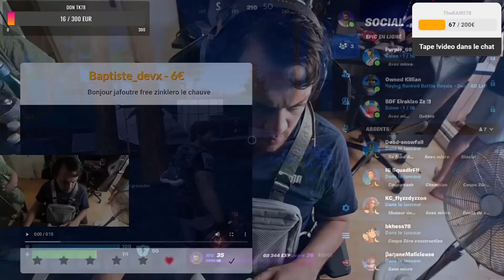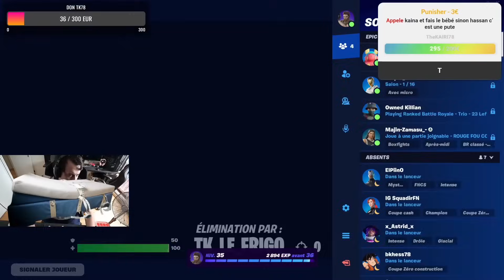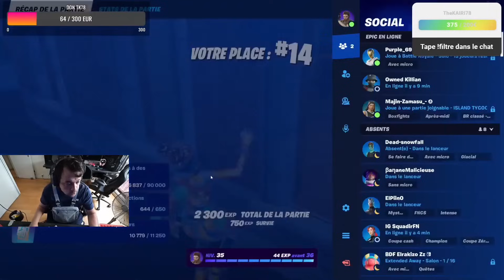TK PLEURE 🤬 IL EN PEUT PLUS DES DONS SUR SON PÈRE 😭 - BESTOF THEKAIRI78